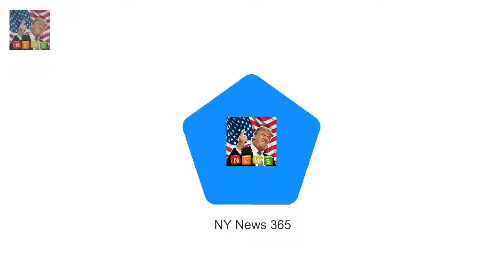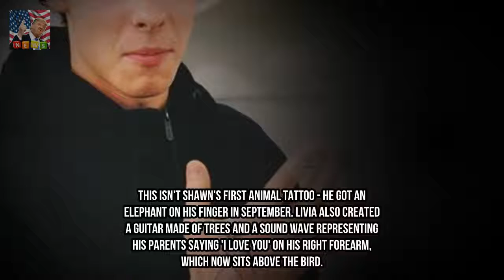Hailey Baldwins hitmaker beau Shawn Mendes sports new ink of a bird Breaking News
At 19 he already has four tattoos. And on Saturday Hailey Baldwins beau Shawn Mendes added more ink - a beautiful bird on his right hand along with an infinity sign on his right ring finger. The hitmaker stopped by Torontos Chrome Ink Tattoos in his native Canada to get the work done.
Coke shame star Tina Malone locked herself in panto loo as kids wet themselves  Breaking News: